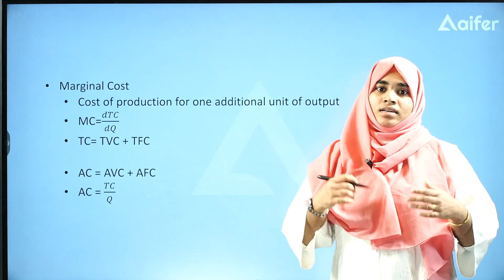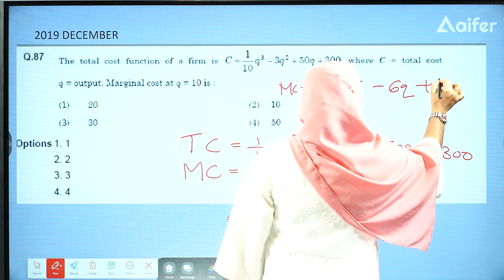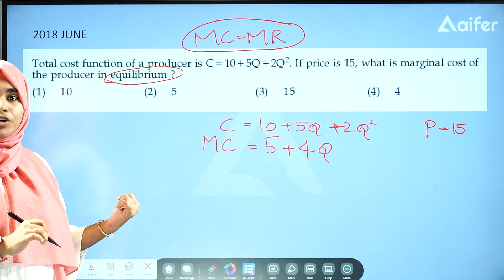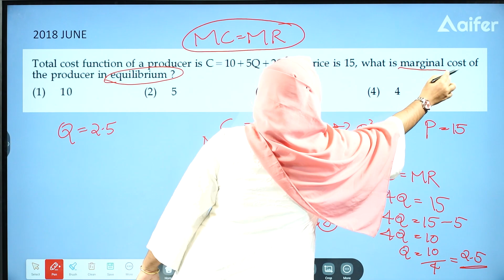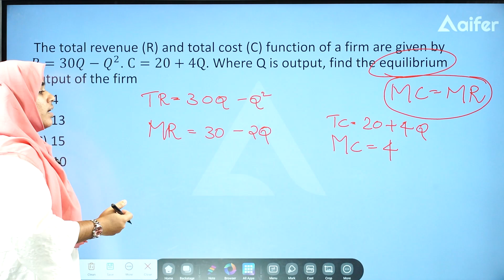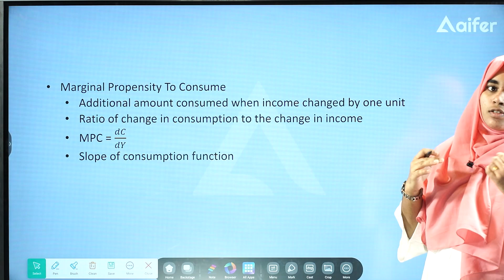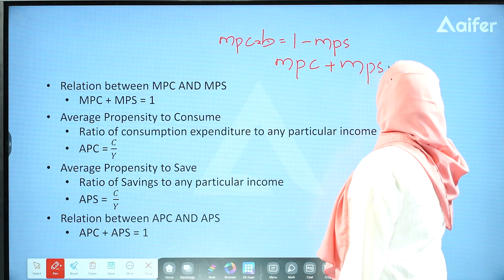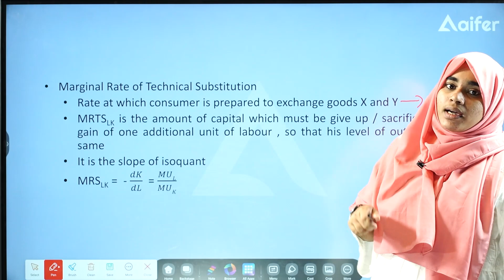MARGINAL CONCEPTS PART - 2 | UGC NET JUNE 2024 | ECONOMICS | AIFER EDUCATION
Continue your journey into Marginal Concepts with Part 2 of our insightful series! 📉 Explore advanced aspects and deepen your understanding of key principles. Let's delve into the details together! 🎓📊